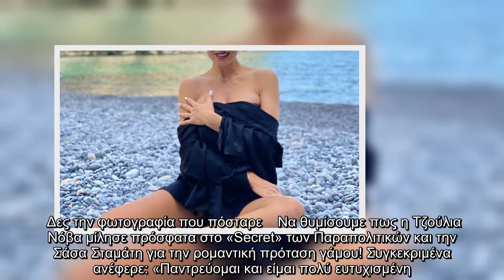Έτσι επιβεβαίωσε τις φήμες εγκυμοσύνης - Άρχισαν οι λιγούρες και δες τη λαχτάρησε μέσα στη νύχτα